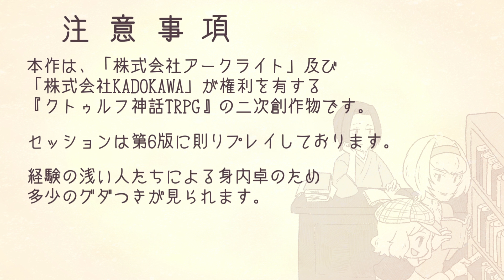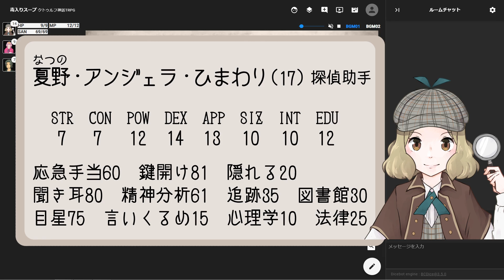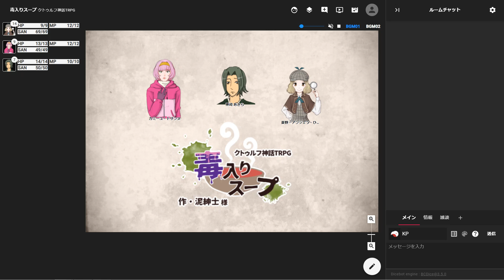クトゥルフ神話TRPG「毒入りスープ」Part1 KP: vicco PL:YUNa、れぃな、たけす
再生リスト 「SATiiS × クトゥルフ神話TRPG」 ▶

この動画はSATiiSがプレイしたクトゥルフ神話TRPG「毒入りスープ」のセッションの様子を、そのまま動画化したものです。
こちらの動画は全7回中の1回目です。

・セッションはルールブック第6版に則りプレイしております。
・経験の浅い人たちによる身内卓のため多少のグダつきが見られます。

上記の事項が気になる方はご視聴をお控えください。

・作・泥紳士様

PL①：YUNa（神崎 あきら）
PL②：れぃな（夏野・アンジェラ・ひまわり）
PL③︰たけす（Camille Tozanne（カミーユ・トザンヌ））

KP：vicco

◎たのしみや本舗 SATiiS TV とは◎
YUNaとれぃなのわくわくユニット「SATiiS」（サティーズ）がteam SATiiSのメンバーと一緒に全力でやりたいことをやっていくチャンネルです。
モットーは「自分らしく、全力で楽しむ！突き進む！」と「好きを大事に」。

【毎週火・金曜日に投稿します！】